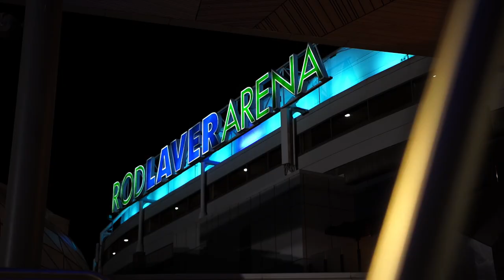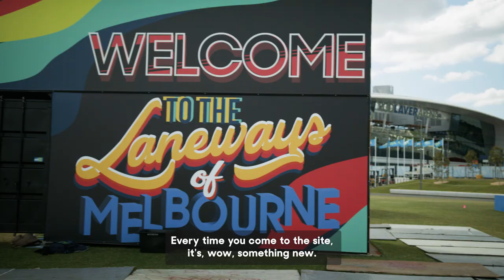Almost Open Episode 2 | The Australian Open Fan Experience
Hundreds of thousands of people pour through the gates of Melbourne Olympic Park each January to experience what is for many, the greatest spectacle in tennis — the Australian Open.

When it comes to delivering incredible experiences for the fans coming through the gates, there’s way more to operations than meets the eye. Here’s how the AO is playing smart with iAuditor by SafetyCulture.